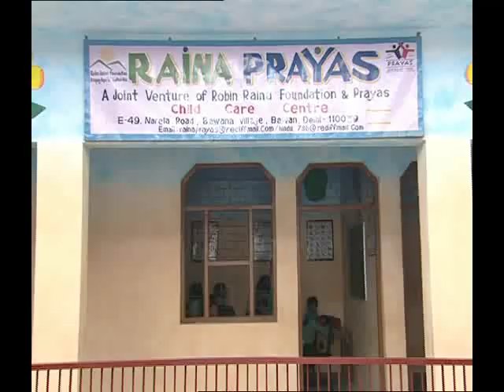MERE APNEY - PART 2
Robin Raina Foundation's Documentary film "Mere Apney" premiered on India's largest television channel Doordarshan News recently